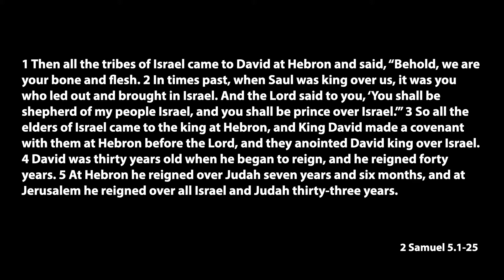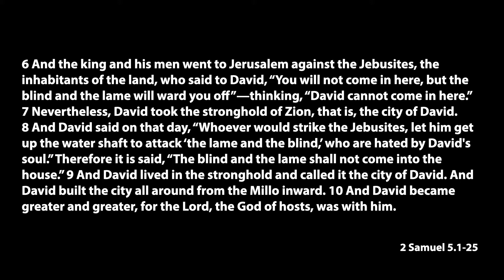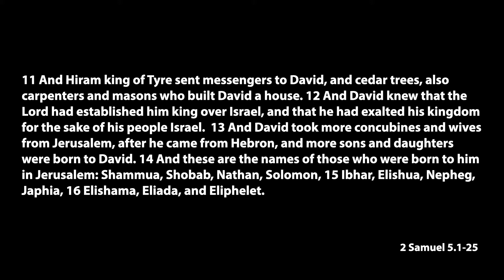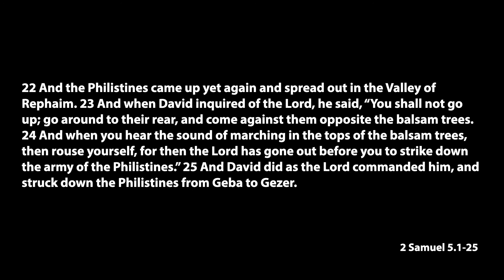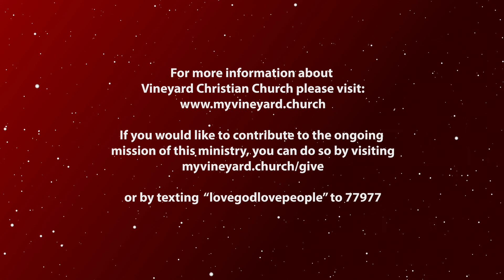Crowns Down: Seeking God’s Directive Over Our Reactions Power Under Authority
Crowns Down:Crowns Down: Seeking God’s Directive Over Our Reactions Power Under Authority

2 Samuel 5.1-25

21 June 2020

When we respond in humility in spite of our wounded pride, God can step in, give us direction, and the grace (power) to to overcome.

If you would like to support us in our ministry you can do so here: myvineyard.church/give